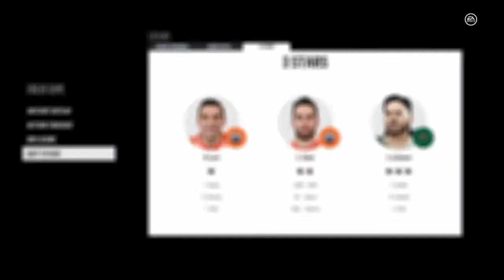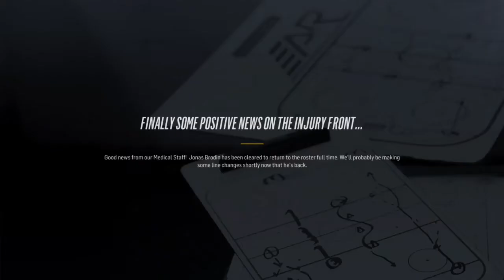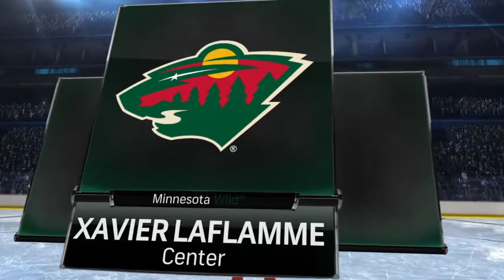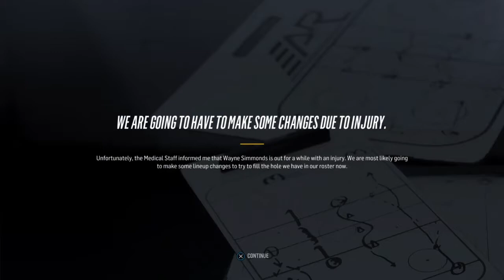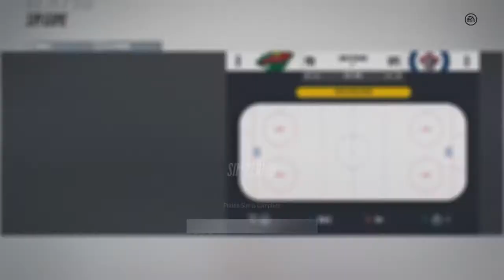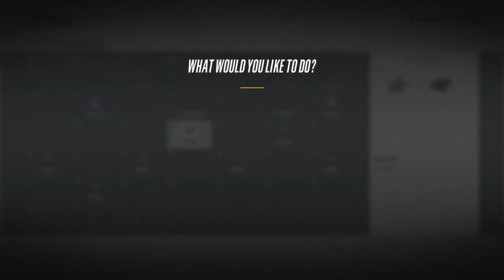NHL 18 Be A Pro ( Center ) | EP 63 | Beat My GOAL RECORD!!!!